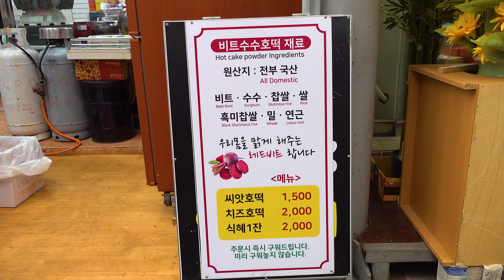비트로 반죽한 모짜렐라 치즈 씨앗 핑크 호떡 | 포항 죽도 시장 | Pink Mozzarella Beat Hotteok | Korean Street Food​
💸Price :   KRW 1500 (USD 1.26 )
🚕Location : Pohang Jukdo Market , 포항죽도시장